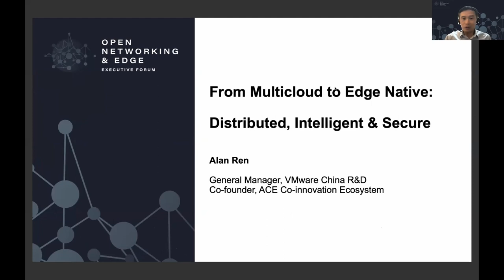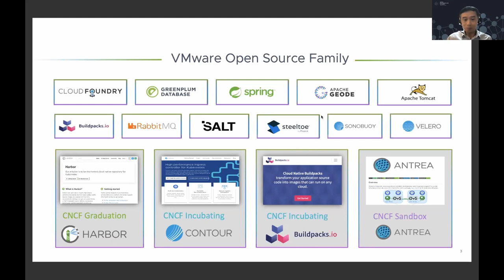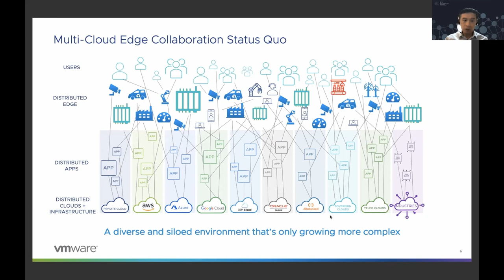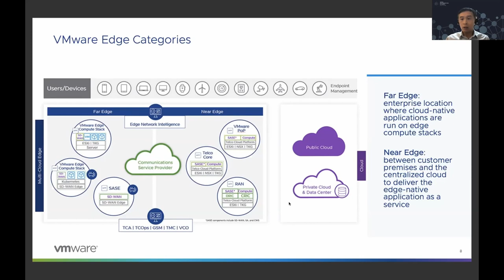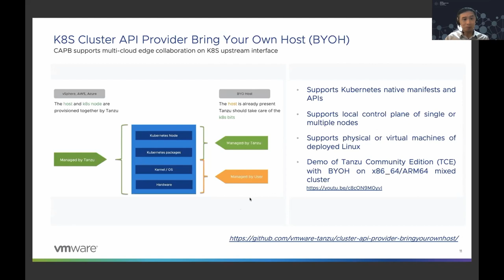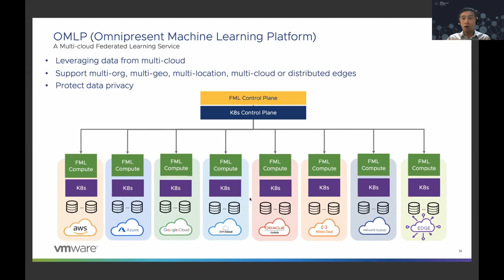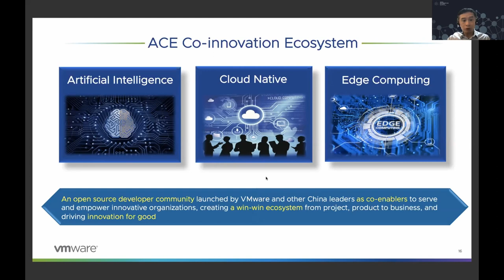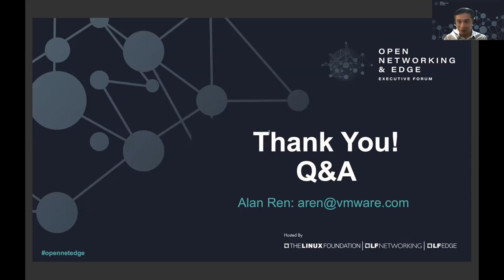From Multicloud to Edge Native: Distributed, intelligent & secure - Alan Ren, VMware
Enterprises are embracing multicloud, with big, fast & complex data from intelligent sensors and devices at distributed edge. This keynote will go into aspects of edge native computing in collaboration with multicloud, including edge native platforms based on Kubernetes, Project EdgeXFoundry and PaaS frameworks, and Project FATE for Federated ML & data protection.

Action: Join the open source ecosystem for edge native computing as users, contributors, partners or leaders.